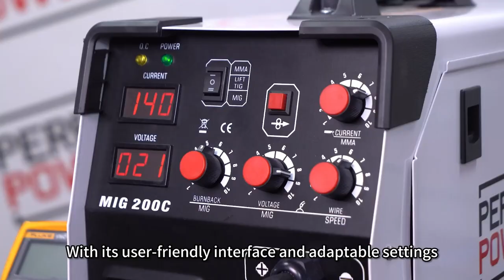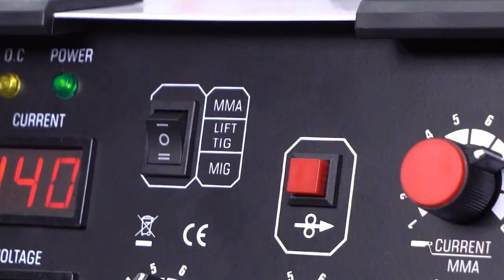5 in 1 mig weldr - Full-bridge IGBT MIG MAG Lift TIG Flux-cored wire welding machine 110V 220V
200 Amp MIG Welder, Flux-Cored Gasless Welder, TIG Welder, Stick Welder, 110-Volt and 200-Volt IGBT Inverter Welding, 60% Duty Cycle
MIG-200C mig welder is a multi-functional(MIG Welder, Flux-Cored Gasless Welder, TIG Welder, Stick Welder ) electric welding machine with a sleek and elegant appearance with superb production technology. It adopts the most advanced IGBT inverter technology, resulting in excellent arc stability and flawless welding effects. All metals can be welded: stainless steel, carbon steel, low carbon steel, steel, iron, and cast iron.

Features：
1. Full bridge IGBT converter guarantees stable output power.
2. Can achieve MIG/MAG, gasless flux cored wire welding, MMA and lift TIG.
3. Simple operation interface plus synergic adjustment, easy to operate.
4. Effective spatter control, improved penetration, and better welding effect.
5. ideal for use in outdoor and indoor conditions.
6. Excellent protection circuit, with overheat and overvoltage protection function, safe and reliable, and easy to trouble shooting.

What’s Included：
2M(L) Power Cable (American plug)
3M(L) 15AK MIG Torch
2M(L) 16mm² cable with 200A ground clamp 35-50
2M(L) 16mm² cable with 300A electrode holder 35-50
American plug adaptor (big size)

Whether you're a pro or a DIYer, no project is too big or too small for our welding machines. We have several options to choose from so you can get the job done right.
Engine Driven Welders
Engine-driven welders are powered by fuel, making them great for outdoor jobs;
Stick Welders
Stick welders are common among DIYers because they are convenient and do not require shielding gas;
Plasma Cutters
A plasma cutter can cut metal and be used with an air compressor;
TIG Welders
TIG welders are popular with pros because they can weld aluminum and other metals;
MIG Welders
MIG welders require shielding gas to use. They can also weld almost any metal.